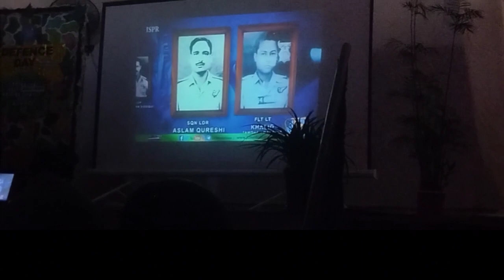Defence Day performance 🇵🇰. Momina participated as a air force officer 🛫